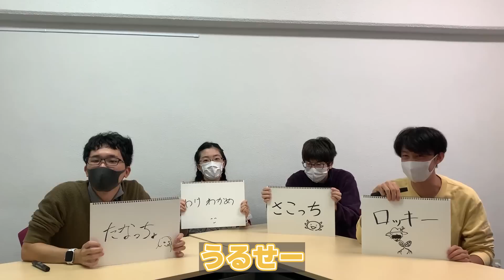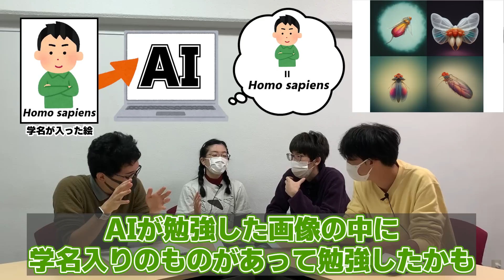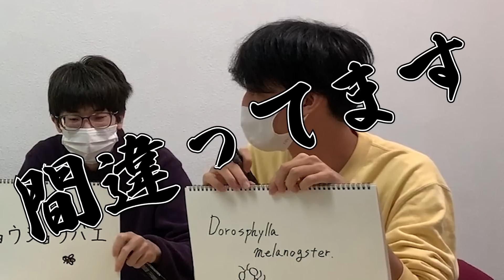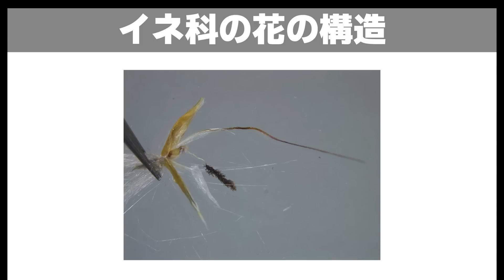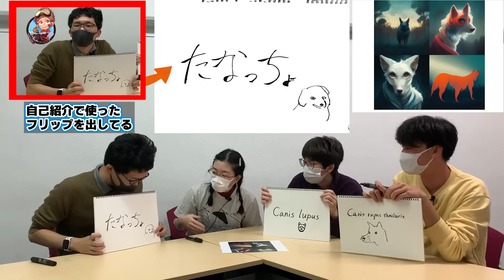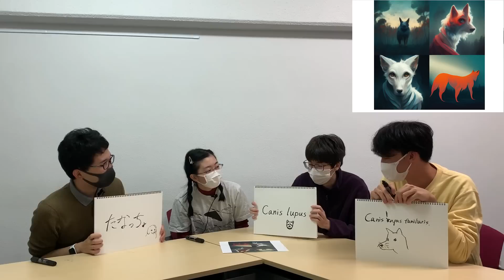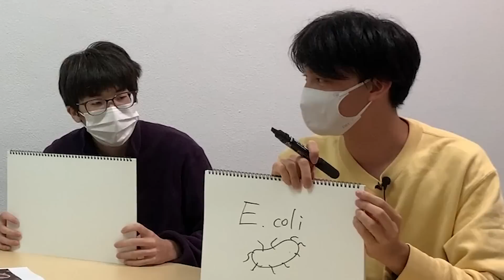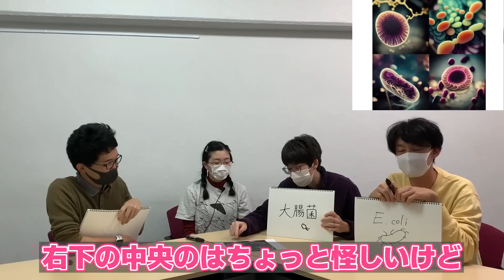【AIにまけるな】学名知ってないとわかんないクイズ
東大院出身の生物ガチ勢の遊び。
学名の数だけクイズがある。あと100万問くらいは余裕で作れそう。
第二弾はウニの学名だけでやるか（適当）

★最新投稿情報はTwitterからどうぞ！

■ コメントやハッシュタグについて
コメントやTwitterのハッシュタグで頂いた助言・アイデア・仮説を動画内で取り上げさせて頂く場合がございます。各種SNSおよびコメント欄でご一緒に盛り上がっていきましょう！
動画やチャンネルについての感想などはTwitter「 ゆるふわ生物学​ 」にもお願いします！

ゆるふわ生物学​ はゲーム好きの生物学研究者達によるYouTubeチャンネルです。ゲームの生物学的考証や ゲームさんぽ ​などを通じてゲームの楽しみを深めつつ、生物学やその研究の面白さを共有することを夢見て活動しています！

ウニの分類学を専門にしている。海棲無脊椎動物チョット詳しい。

植物と昆虫の関係、送粉生態を専門にしている。陸上植物チョット詳しい。

陸上脊椎動物の形態を専門にしている。生物の模様とかチョット詳しい。

古生物の形態の進化を専門にしている。化石全般チョット詳しい。

作物の品種改良が専門。品種改良全般チョット詳しい。

生命情報科学（バイオインフォマティクス）関係の話がチョットできる一般人。

生物教育に関わっている人。生物教育振興のため無償ボランティアとして動画作成に協力。本動画の編集に協力。